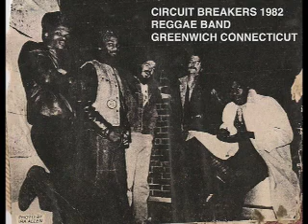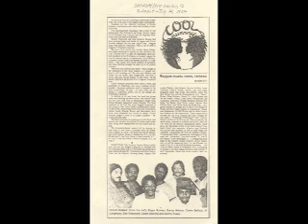Circuit Breakers Archive-Bonds nyc 1982.m4v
JAHKOYA PRODUCTIONS MAY 1982 AT THE WORLD FAMOUS
BONDS INTERNATIONAL ARENA LOCATED IN BISSY TIMES SQUARE
NEW YORK CITY SO MUCH ARTIST.